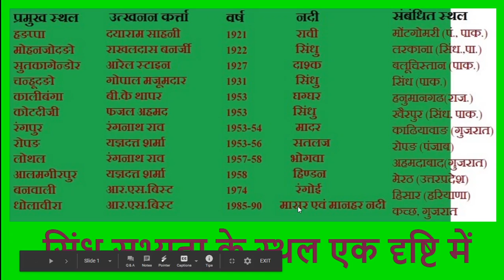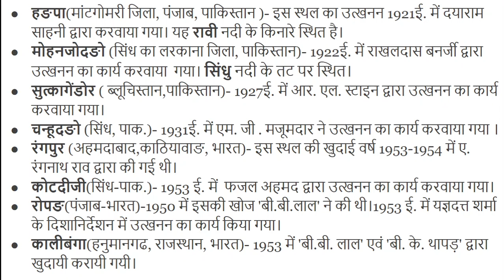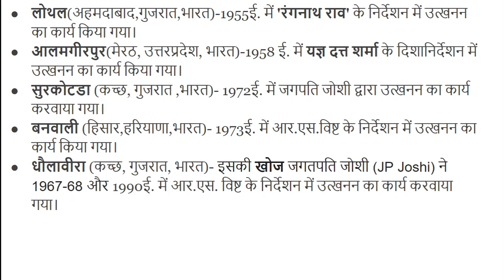#14 सिंधु सभ्यता के महत्वपूर्ण स्थल(शहर) Important cities in the Indus valley civilization, FOR NET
हङपा(मांटगोमरी जिला, पंजाब, पाकिस्तान )- इस स्थल का उत्खनन 1921ई. में दयाराम साहनी द्वारा करवाया गया।